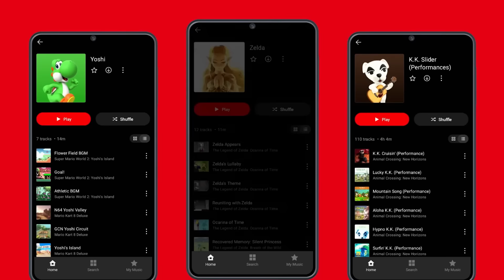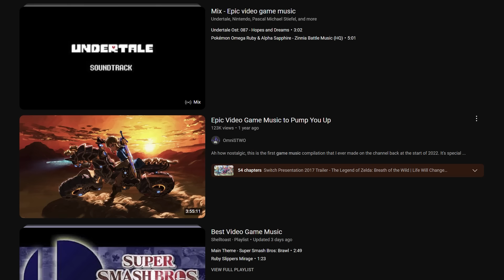Why Did Nintendo Release A Music App?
no music credits?

2050 - That Night

Alizard
Estiel